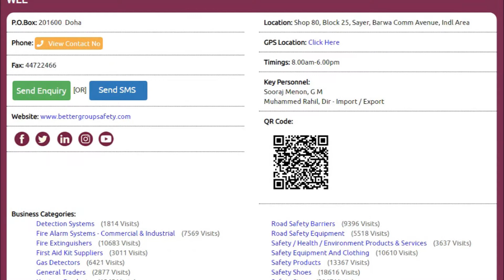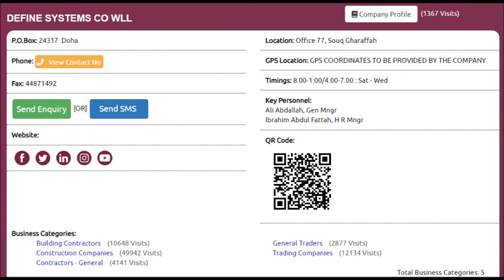Top 10 General Traders Supplies Companies in Doha, Qatar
Top 10 General Traders Supplies Companies in Doha, Qatar with Qatar Directory ( Online ), Click to view the full list of companies,

Thanks.